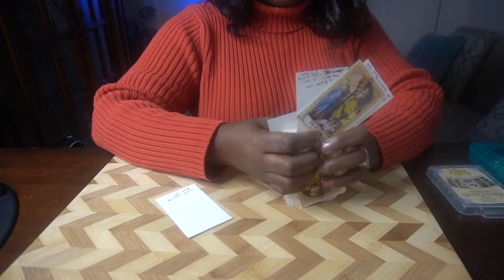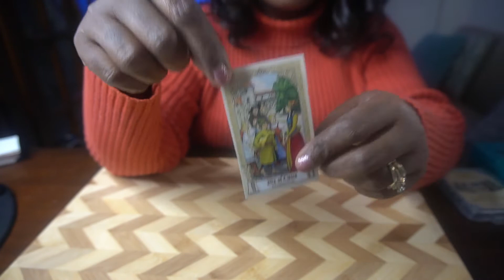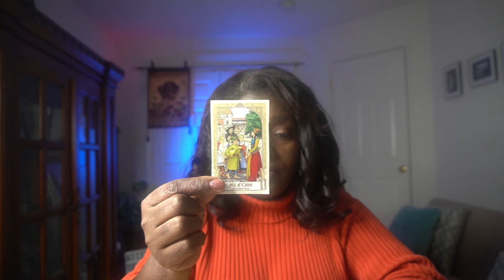Tarot Soul Reading: Rihanna is Pregnant! So, what type of mother will she be?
Ascension Soul Coach reads to see what type of mother she will be to her child(ren).

This is for entertainment and educational purposes only.   These are my views. I use events and people to discuss and to critique social, political, cultural, and entertainment events and norms. Please do your own research.

You can tip me at towards my growing my Freedom Garden and managing this channel,
All tips are very appreciated.

Blessings!

Rihanna, A$APRocky, Hip-Hop, pregnancy, celebrity news, royal news, tarot card reading, soul coaching, asmr, psychic reading, entertainment news